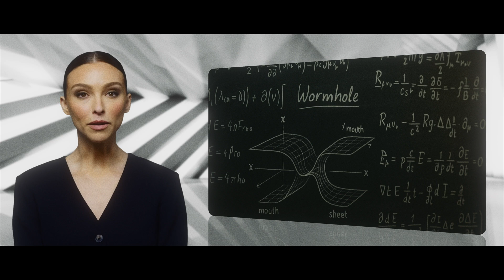AMAZING WORLD - Time Travel Tech – Science or Just a Dream?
Welcome to a new episode of Amazing World – A Glimpse INTO Our Bright Future
In this journey through science and imagination, we explore the real physics of time. From Einstein’s theory of relativity to wormholes and quantum experiments, this episode dives deep into the mysteries of spacetime – and what it would take to make time travel possible.
Could future civilizations manipulate gravity, stabilize wormholes, and one day build portals through time? What role does our galaxy play in the way time flows?